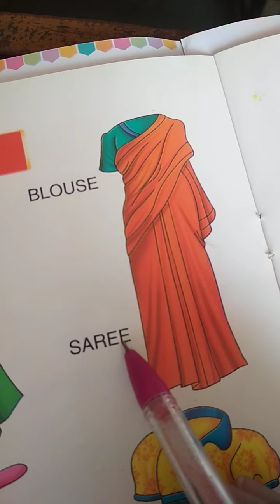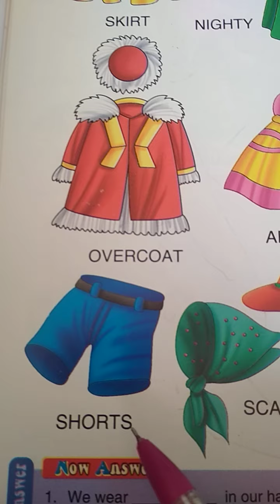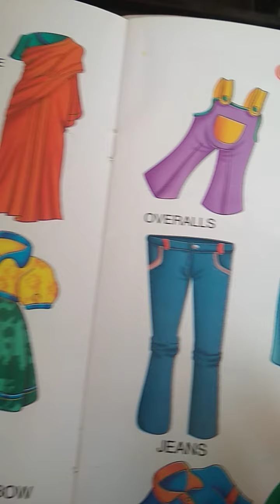types of clothes name |Clothes - Learning the Names of Clothes for Kids |Names of clothes in English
There are different types of clothes, like tops, which include blouses and shirts. Tops are used for the upper part of the body and bottoms, like jeans and skirts, are used on the lower part .Which are different than clothes,  jeans · mini-skirt · overalls · overcoat · pants ,skirt, scarf.
Clothes - Learning the names of clothes for kids.
Names of clothes in English.